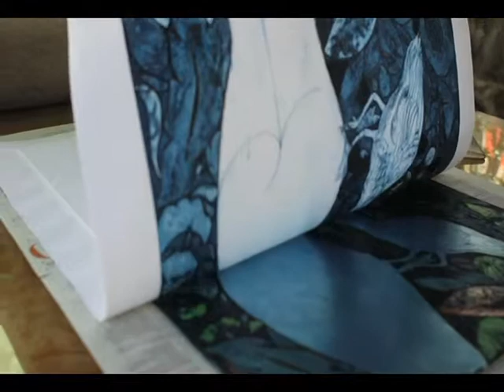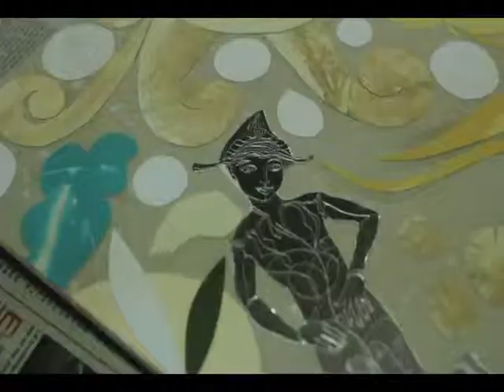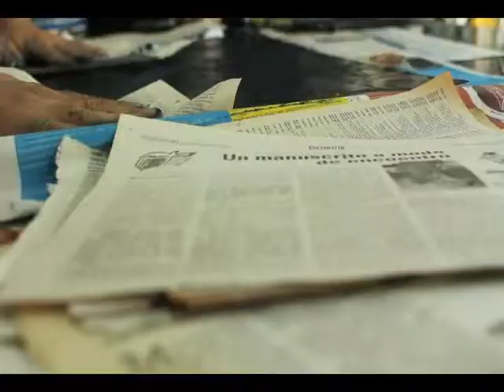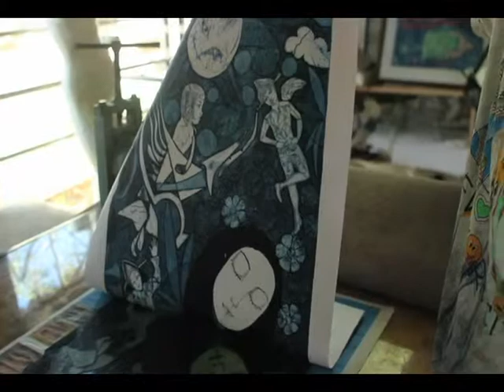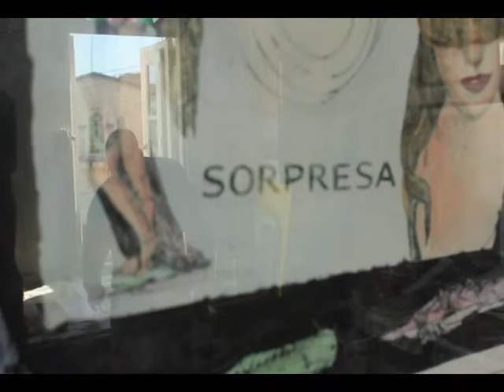Eduardo Guerra - "Nueva: Part 2"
A video that shows the remarkable work of Guerra, a Cuban colografia master, whose work is currently being shown at The Wardrobe in Davis, CA.  Part 2 features the artist at work at his home studio with commentary on his creative process.